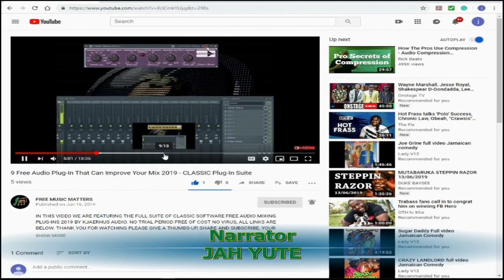Welcome to free music matters - the channel where we share music production skills and techniques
Welcome to free music matters, thank you for stopping by.
Here on this channel we are dedicated to bringing you ideas, techniques and also free tools, in helping you to Express this art this gift of music.
Here at free music matters we're not implying your art should be free, by no means, in this creative community we are a bunch of generous folks, so we are just giving our fellow creators a helping hand.

Please check out our channel further and if you like what  you see so far please give us a thumbs up or subscribe remember to hit the notification Bell and please leave a comment on how we are doing and how we can improve. One love

Discounts on WAVES & MELDA plugins-